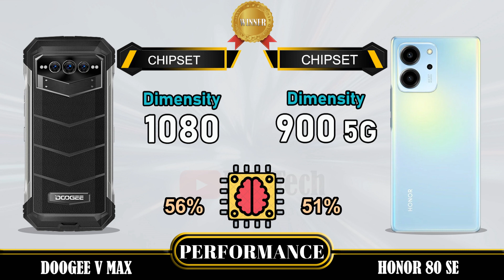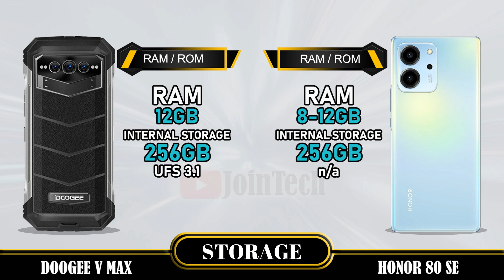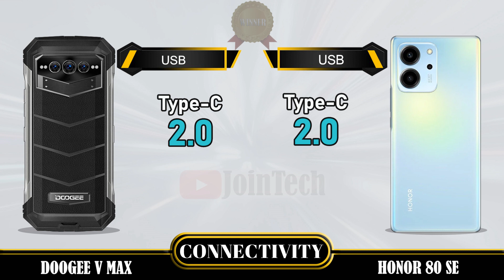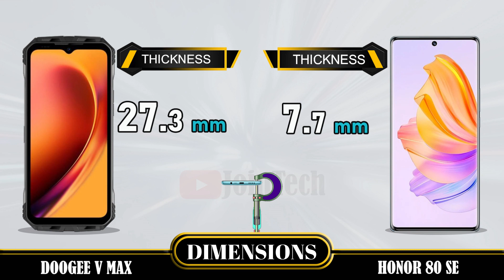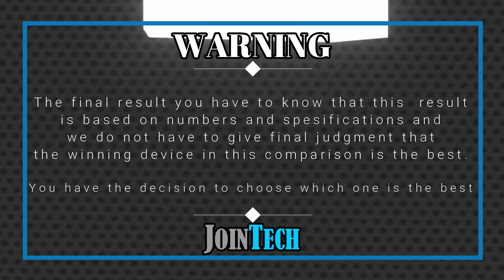DOOGEE V MAX VS HONOR 80 SE FULL SPECIFICATIONS COMPARISON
Doogee V Max VS Honor 80 SE | Comparison | Review | Unboxing | Price | Antutu Score
This is a detail Doogee V Max first look as we give a full review with Doogee V Max hands on specifications and Doogee V Max feature. These data come from the manufacturer's laboratory. The actual data is affected by the test environment and is for reference only. You'll see the specs under the cover of the Doogee V Max comparison review and Doogee V Max unboxing all specs. Let us hear your Doogee V Max first impressions and the different Doogee V Max tests you carry out in the comments below, when JoinTech compares it with the Honor 80 SE.
1. Credit: If i have been used in this video some Google Data (Images, Music, Clip Art and Short Videos etc.) are just used for illustrative purposes only and nothing. Thank you so much to the respectful owners for providing it.
2. We cannot guarantee that the information in this video is 100% correct. Please help correct this and provide positive feedback.
🔔 Turn on the bell for new upload notification 🔔
Please To:
► Video Content :
00:00 Intro
00:21 Best Display?
01:20 Best Software?
01:35 Best Performance?
02:03 Best Storage?
02:19 Best Main Camera?
02:48 Best Front Camera?
03:13 Best Battery?
03:34 Best Connectivity?
04:14 Best Dimensions?
04:43 Best Price?
04:52 Best Result?
05:06 Outro

Doogee V Max vs Honor 80 SE full specifications
Honor 80 SE vs Doogee V Max full specifications
Doogee V Max vs Honor 80 SE comparison
Honor 80 SE vs Doogee V Max comparison
Doogee V Max vs Honor 80 SE
Honor 80 SE Vs Doogee V Max
Honor 80 SE series, Honor 80 SE display, Honor 80 SE dxomark, Honor 80 SE Antutu Score, Honor 80 SE Pubg test, Honor 80 SE MLBB test, Honor 80 SE Genshin impact, Honor 80 SE Free Fire, Honor 80 SE COD, Honor 80 SE Display, Honor 80 SE Performance,Honor 80 SE Storage, Honor 80 SE Main Camera, Honor 80 SE Front Camera, Honor 80 SE Selfie Camera, Honor 80 SE Connectivity, Honor 80 SE Dimensions, Honor 80 SE Price, Honor 80 SE Specifications, Honor 80 SE Compare, Honor 80 SE GSMArena, Honor 80 SE Tech Spurt, Honor 80 SE Techno Ruhez, Honor 80 SE Trakin Tech, Honor 80 SE Tim Schofield, Honor 80 SE Yuga Tech, Honor 80 SE Australia, Honor 80 SE Sweden, Honor 80 SE Greenland, Honor 80 SE Denmark, Honor 80 SE Switzerland, Honor 80 SE Mongolia, Honor 80 SE Chinese, Honor 80 SE Design, Honor 80 SE Russia, Honor 80 SE Canada, Honor 80 SE US, Honor 80 SE Mexico